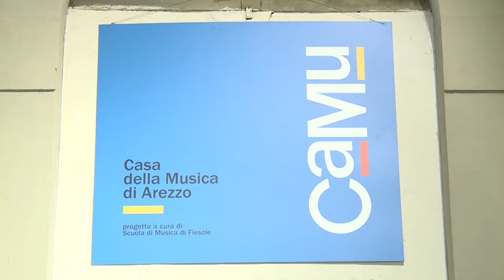Arezzo, adesso la Casa della Musica è realtà